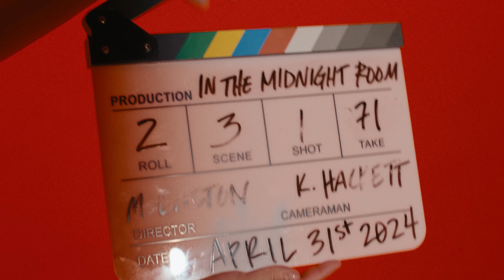Super City - "Getouttahere" (Official Video)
Dan Ryan and Danny Siebenhaar - Director
Danny Siebenhaar - Director of Photography
Collin Duff - Gaff
Angel Spicer - PA
Danny Siebenhaar - Editor

Cast—
Melody Easton
Katie Hackett
K Starks
Adam Shumski

Special thanks to Chris Codd, Tim Szczesniak, and Matt Burgess